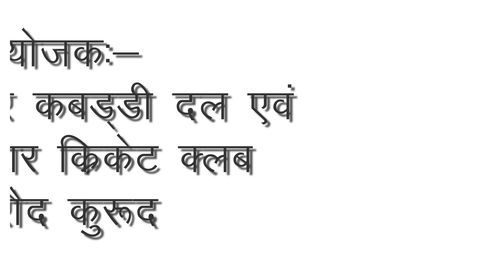kabaddi | charra kurud v/s madanpur kharagadh kabaddi | mandroud kabaddi | mor dharohar kabaddi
kabaddi | Delhi 🆚 Odisa kabaddi match | mandroud kabaddi match | mor dharohar kabaddi | kabaddi 2022
Deori balod v/s mahasmund  ka Kabaddi match jo ki mandRoad main hua Jiska video aap Sabke Liye Lekar Aaye Hain Delhi versis udisa ka kabaddi match man Rawat Kabaddi Pratiyogita 2022 YouTube channel Mor dharohar ki taraf se aap sabka Sadar abhivadan

कबड्डी प्रतियोगिता का जबरदस्त आगाज मंदरौद कुरूद कबड्डी प्रतियोगिता 2022 हुआ जिसमें यूट्यूब चैनल मोरधरोहर की तरफ से सभी कबड्डी मैच का रिकॉर्डिंग ग्रामवासी मंदिर कुरूद की तरफ से कराया गया सादर धन्यवाद आभार

इस वीडियो में चर्रा कुरूद और मदनपुर खैरागढ़ का रोमांचक कबड्डी मैच आपको देखने को मिलेगा

Kabaddi Pratiyogita Mor dharohar Kabaddi match Mor dharohar, Kabaddi match Mod dharohar YouTube channel Kabaddi match. Mor dharohar channel kabaddi kabaddi match player more dharohar

Deori balod and Bilaspur kabaddi

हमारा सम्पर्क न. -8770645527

3 दिनों के अंदर यूट्यूब में सभी वीडियो आएगा